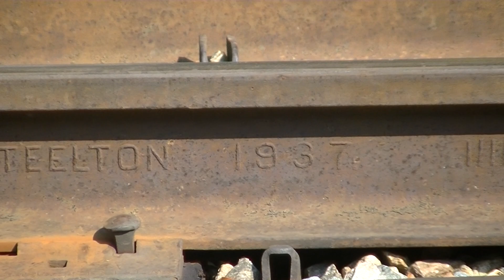Sam passenger train + 80 year old tracks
Sam passenger train arrives at the peanut festival, Plains, Ga.

HOG: Ex. SP GP35 #

HOG: GP40 #1740

Plain, Ga.